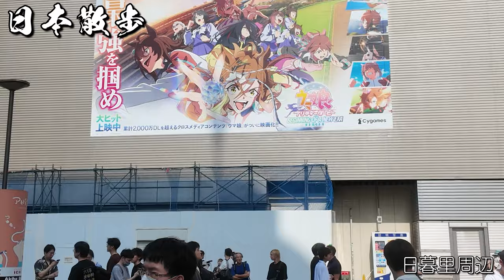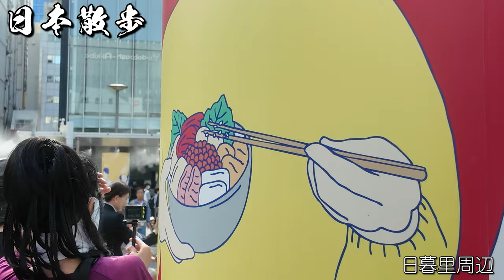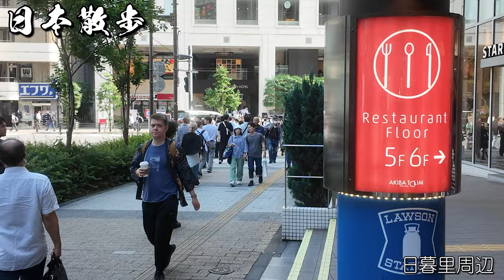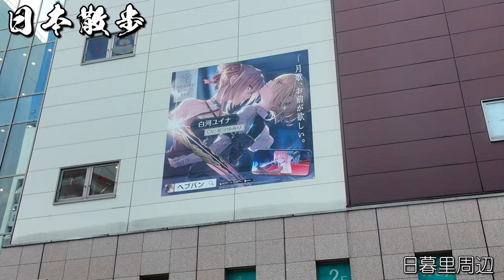秋葉原 OOKUBO 4k HDR JAPANWALK 2024年4月3日